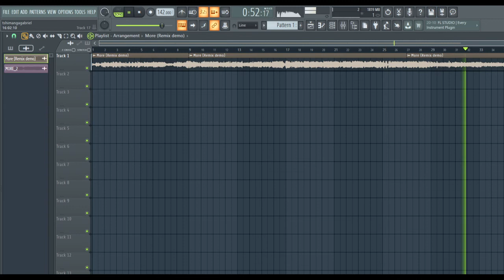K/DA - More (Remix) [preview]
The Kingdom (Youtube):
Anthony Clemons, UncrownedKing